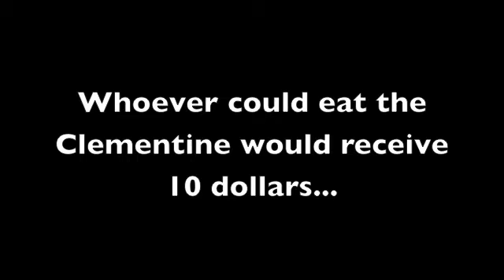The Table presents the Clementine Medium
A few people from my are fighting for 10 dollars to eat a 2 month old clementine. It originally started out as only 5 dollars and they were just going to eat half. Then it turned into eating the whole thing for 10 dollars. Yum,